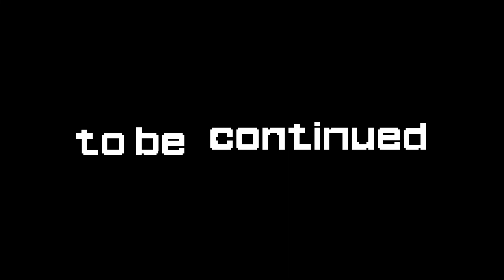[닥터 매그넘] 2019 가을정기공연 연습스케치 Knocking on heaven's door part 2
2019 여섯소리 가을정기공연을 위한 2번째 연습